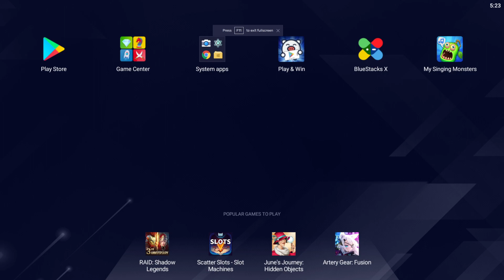If a monster sings, the video ends (My Singing Monsters)